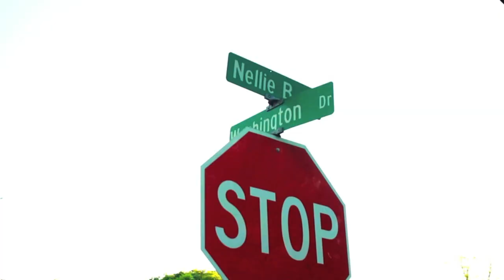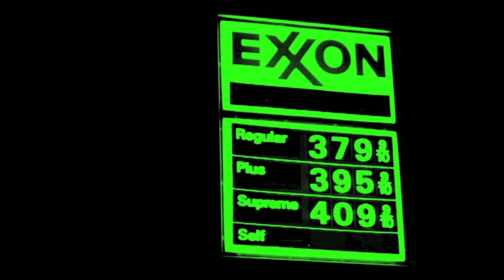Presidential-I Do This Shit- Official video